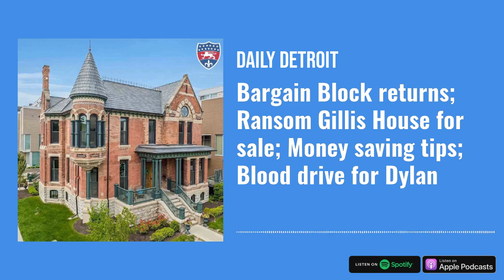Bargain Block returns; Ransom Gillis House for sale; Money saving tips; Blood drive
On today's show, Shianne airs some early festivus grievances about inflation and gas prices; but we focus on solutions - including tips to save money on gas and on groceries.

Plus, Bargain Block is back Wednesday night. A huge hit for HGTV with 20 million viewers, it showcases Detroit in a way that people can actually afford.

Then to houses most can't - the Ransom Gillis House, redone by another HGTV star in Nicole Curtis - part of it as a condo is up for sale for nearly $2 million. Brush Park is again Detroit's Millionaire's Row.

Plus, Shianne is raising awareness for blood donation as her kid is celebrating his first birthday after a very rough ride. If you want to support

We do this every weekday on Apple Podcasts and wherever you download shows